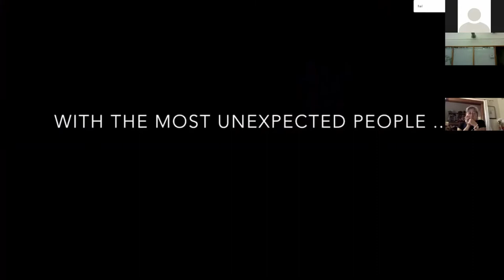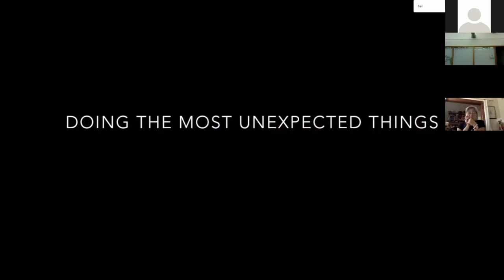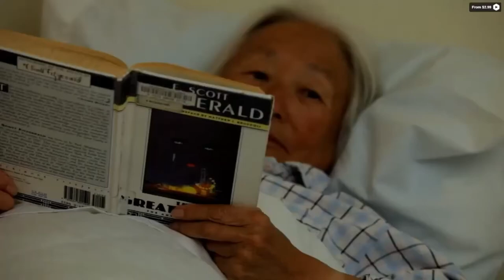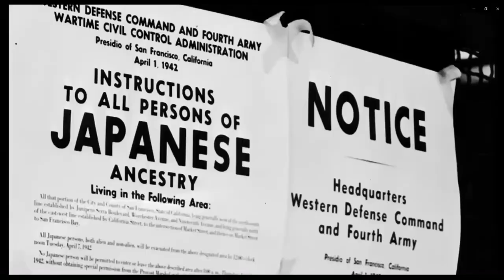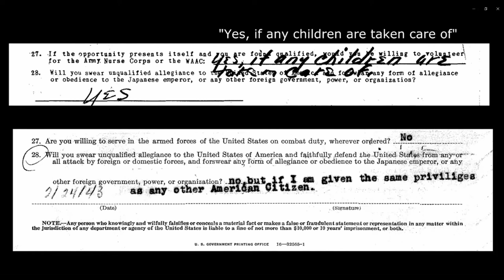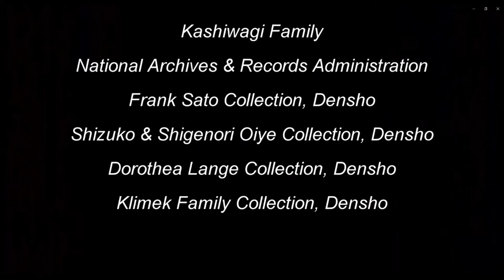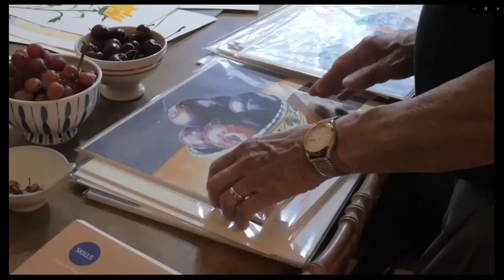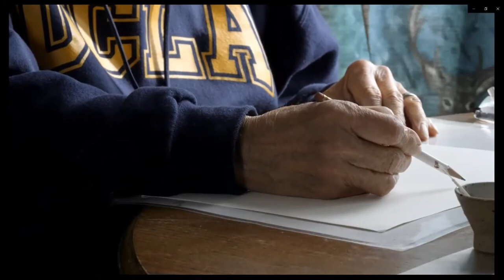J-Sei At the movies - with Kerwin Berk and Ben Arikawa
J-Sei At the Movies with Special Guests Kerwin Berk and Ben Arikawa

Director-writer-producer Kerwin Berk joined us to share his career making films, including The Virtues of Corned Beef Hash (2010), Infinity & Chashu Ramen (2013), and Kikan: The Homecoming (2019).

We also shared remembrances of Hiroshi Kashiwagi, the celebrated and beloved Nisei poet, playwright, writer, and actor who sadly left us in 2019, just shy of his 97th birthday. Hiroshi is the star/featured performer of Kerwin’s “Japantown Trilogy”.  A trailer and shorts, including a moving video tribute to Hiroshi Kashiwagi, A Meeting at Tule Lake, by cinematographer Ben Arikawa, who will also joined us as a special guest this evening.

KERWIN BERK is a Sansei filmmaker who was born and raised in San Francisco’s Japantown. He is an award-winning journalist who worked at newspapers and wire services in Asia and the United States for more than 20 years. His last stop was at his hometown newspaper – The Chronicle. Today, he is a freelance writer and independent filmmaker who still calls The City his home. He has written, produced, and directed award-winning films and web series, including The Virtues of Corned Beef Hash, Infinity & Chashu Ramen, and Gold Mountain.

BEN ARIKAWA is a Northern California Sansei. He lives not far from where his paternal grandparents settled to work on a fruit orchard about a hundred years ago. Late in life, he realized that he has a need to tell stories and has been exploring his literary side. Ben has contributed an article to Pacific Citizen and several articles to Discover Nikkei. His stories reflect his experiences as a Japanese American, son, husband, and father. He is also exploring his artistic side as a director of photography for Ikeibi Films on Kikan: The Homecoming (2019), the web series Gold Mountain (2016), and as an actor in Infinity and Chashu Ramen (2013).